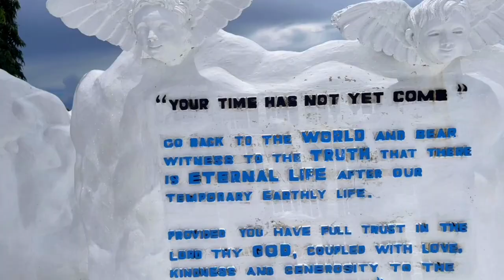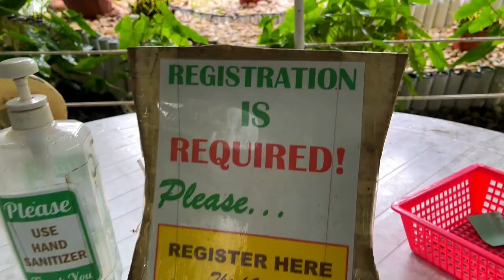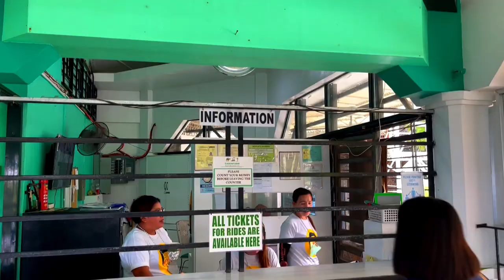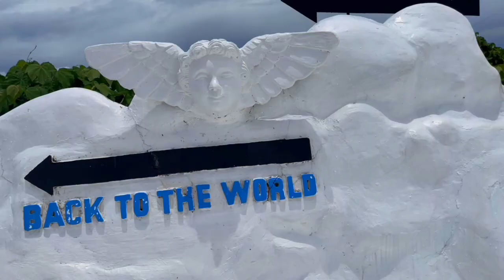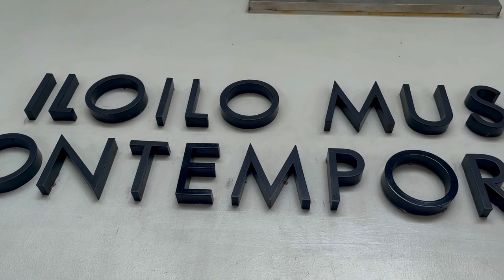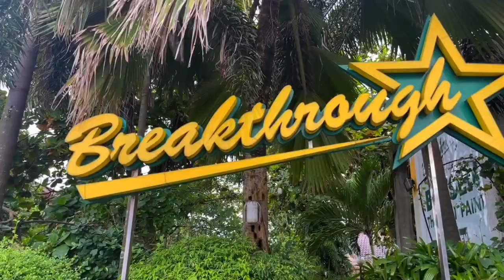GARIN FARM | Plus Sidetrip to Miag-ao Church and ILOMOCA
Welcome to my latest travel vlog where I explore the stunning destinations of Iloilo City! In this video, I take you on a journey to three of Iloilo's must-see tourist spots: Garin Farm, Miag-ao Church, and ILOMOCA.

First up is Garin Farm, a picturesque agritourism destination that boasts beautiful gardens, serene ponds, and breathtaking views of the surrounding hills. You'll also get to witness the stunning Via Crucis Hill, a stairway that leads to a huge white cross and heavenly sight at the summit.

Next, we visit the Miag-ao Church, a UNESCO World Heritage Site that dates back to the 18th century. Known for its intricate architecture and intricate carvings, the church is a must-visit for history buffs and architecture enthusiasts alike.

Finally, we head to ILOMOCA, the Iloilo Museum of Contemporary Art, which houses an impressive collection of modern and contemporary Filipino art. From paintings and sculptures to installations and multimedia pieces, there's something for everyone at ILOMOCA.

Join me on this exciting adventure as we explore these amazing destinations in Iloilo City. If you're planning a trip to the Philippines, be sure to add these places to your list of must-visit spots!